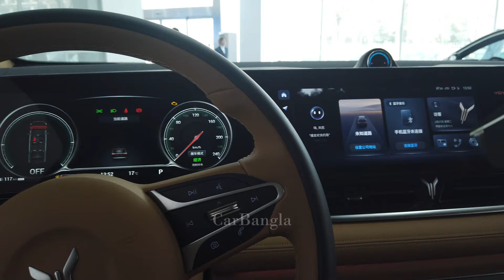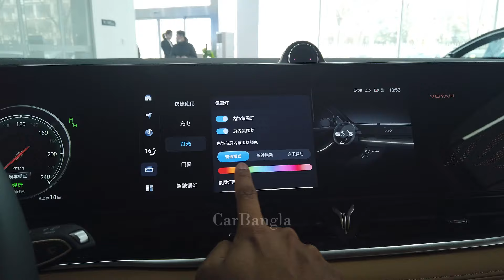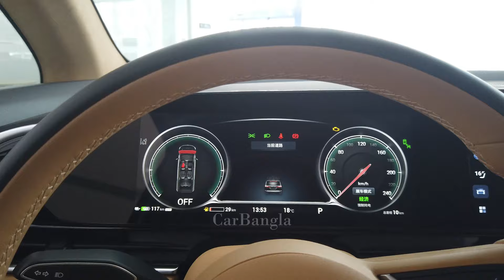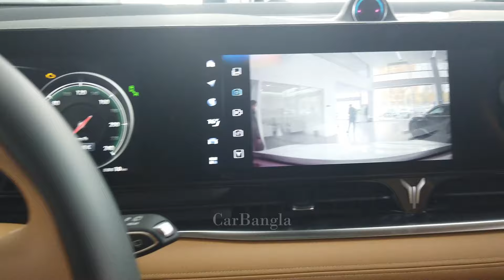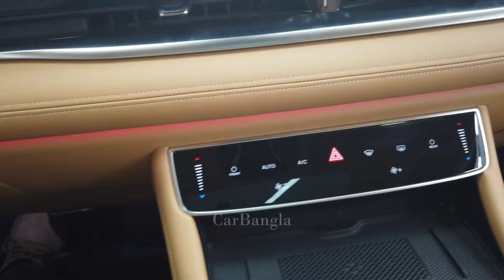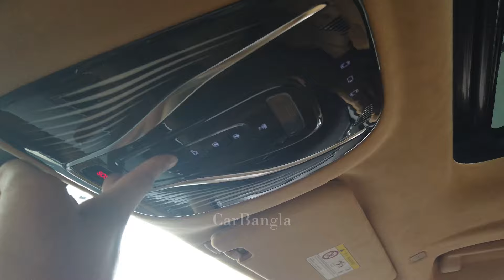Toyota Alphard এর অর্ধেক দামে চীনা বিলাসবহুল বৈদ্যুতিক MPV | 2024 VOYAH DREAMER বাংলা পর্যালোচনা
This is the all-new 2024 Voyah Dreamer, which is a ultra luxury chinese Electric Mpv. The vehicle is a 7 seater in 3 rows. It has got a full Ev version or a Phev version. I have given all the information through the video. Stay with CarBangla you will get updates all-new upcoming chinese vehicles.
ধন্যবাদ

electriccar CAR বাংলা পর্যালোচনা | Bangladesh | Electric Car